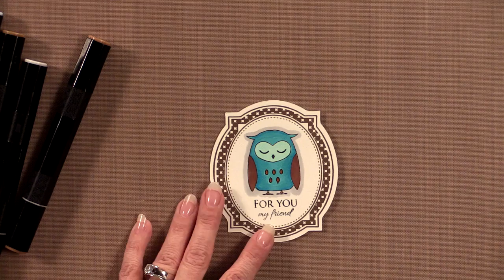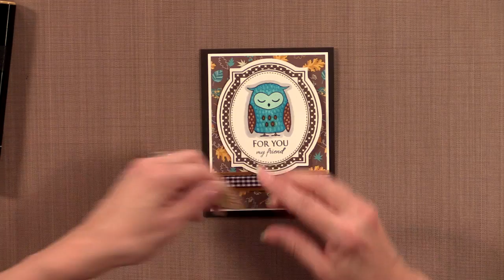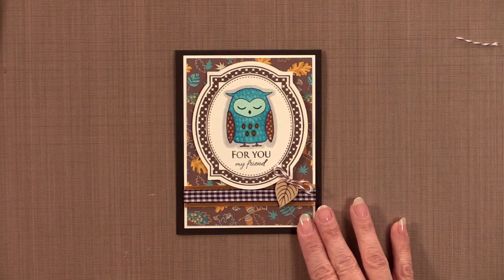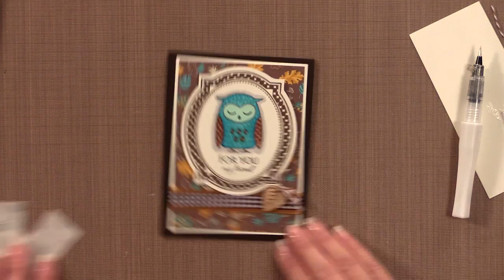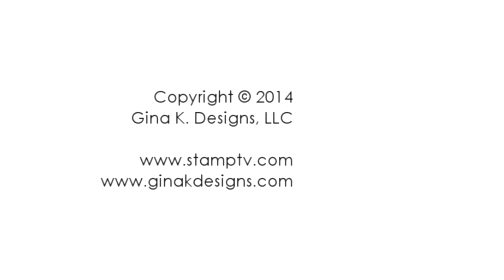The Simple Things Owl Card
Stamp set and other supplies are available at ginakdesigns.com
For more information about stamping techniques, visit stamptv.com

StampTV is a channel featuring broadcast quality videos for paper crafters, rubber stampers, scrapbookers and anyone who love to make cards.

We offer several videos each month full of stamping techniques and card ideas. Thanks for stopping by!

Measurements:
Dark Chocolate Card Base- 4 1/4" X 11", scored at 5 1/2" and folded in half
Ivory layer- 3 7/8" X 5 1/8"
Patterend Paper layer- 3 3/4" X 5"
Pointed Oval Vintage Cut
Supplies:
Stamp Set- Bounty of Blessings from The Simple Life StampTV Kit
Card Stock- GKD Dark Chocolate, Ivory
Patterned Paper- GKD The Simple Life 6 x 6 pack
Ink- GKD Dark Chocolate, Memento Tuxedo Black
Ribbon- GKD Honey Mustard Organdy, Dark Chocolate Gingham
Wood Embellishment- Autumn Leaves by Gina K. Designs
Brown Bakers Twine, Spectrum Noir Markers, Adhesive, 1/4" Pop Dots, Glue Dots, Wink of Stella Clear Brush Pen